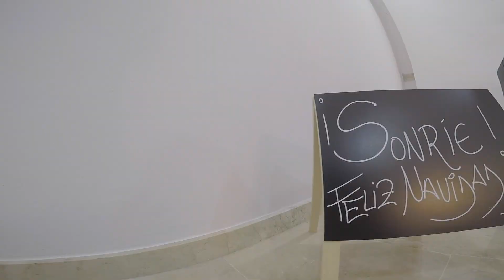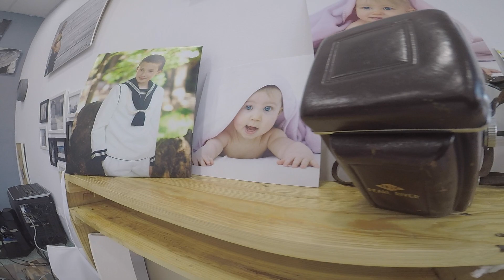INAUGURACIÓN APL ESTUDIOS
Os dejamos un pequeño clip del día de la inauguración de nuestro estudio.
¡Muchas gracias a todos por la visita, esperamos que sean muchas más!